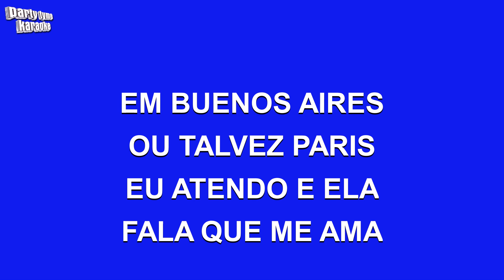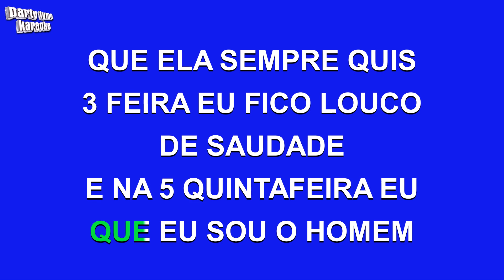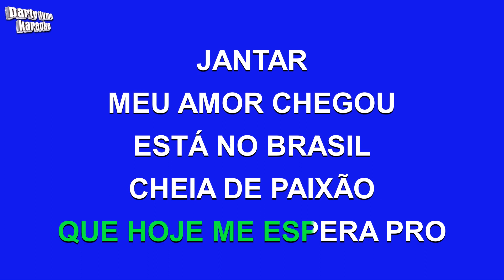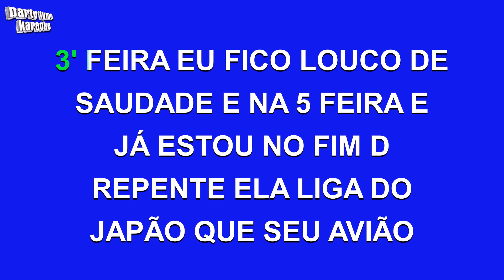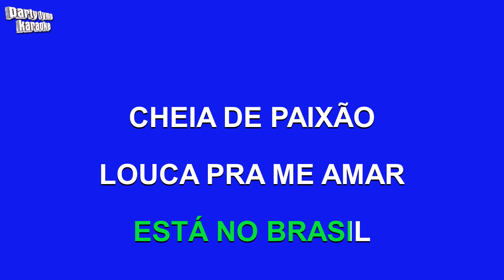Amado Batista - Aeromoca (Versão Karaokê)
Versão karaokê de 'Aeromoca'
popularmente cantada por Amado Batista,